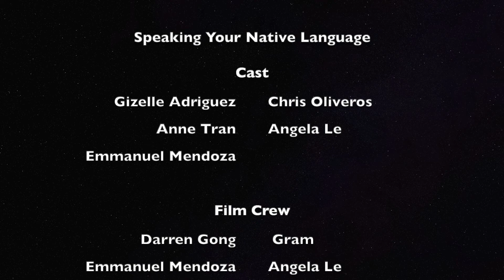Barrio 2019 Commercial: Speaking Your Native Language